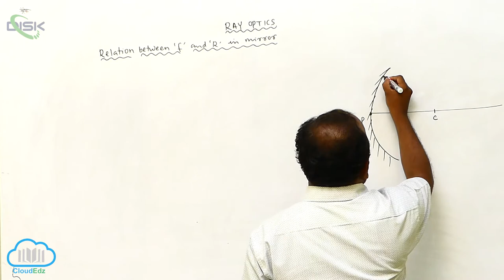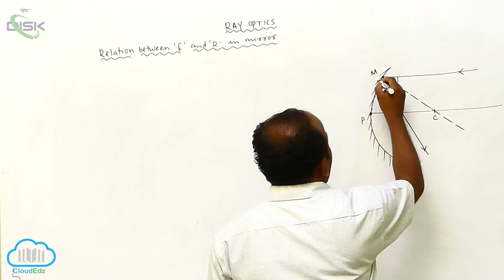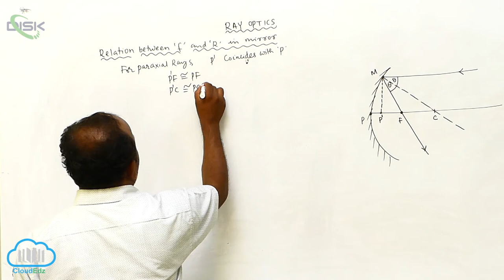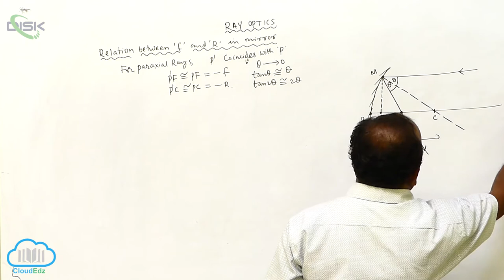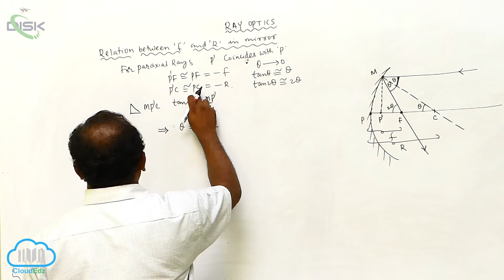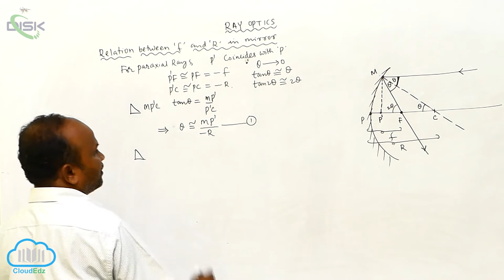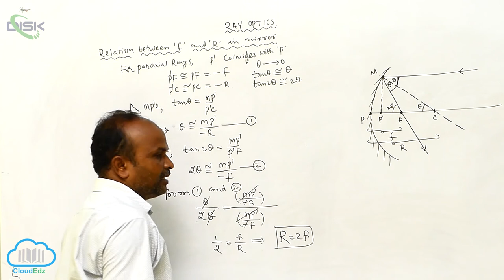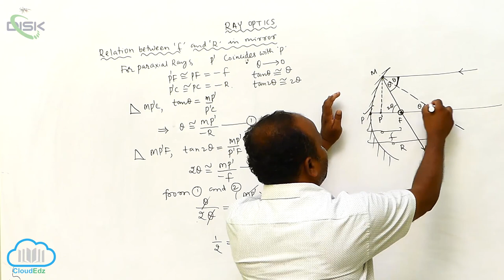Reflection of Light by Spherical Mirrors || Relation between f & R || Disk Telangana